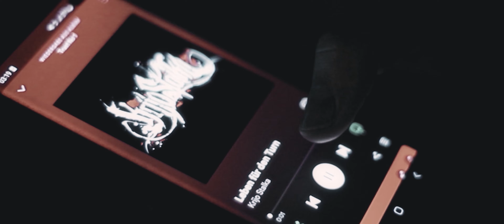Timaha & Krijo Stalka - "GUTE NACHT" (prod. by luka burr)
Timaha - Timaha Tape (Kapitel 1)

Streng limitierte Tape-Auflage:
JETZT BESTELLEN!

► Beat: luka burr
► Mix/Master: Timaha